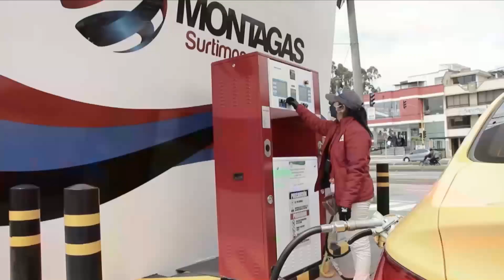Instalación 5° Congreso GASNOVA - Palabras del Superintendente de Servicios Públicos Domiciliarios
Palabras de Dagoberto Quiroga, Superintendente de Servicios Públicos Domiciliarios, durante la apertura del 5° Congreso Internacional del GLP - GASNOVA.